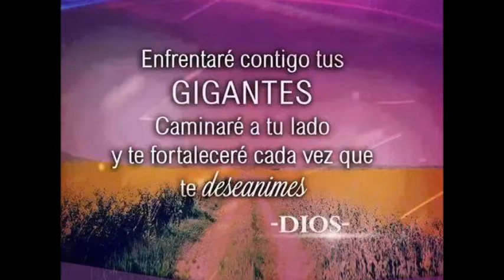Carmen Melendez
Slide Show dia del pastor